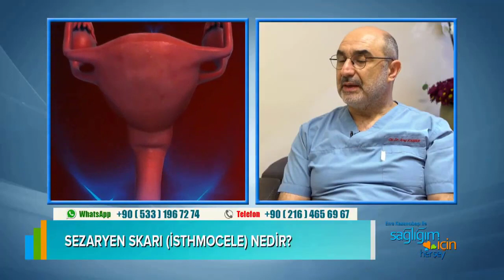Sezaryen Skarı Nedir?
Sezaryen skarı kısırlığa yol açar mı? Sezaryen skarın hangi belirtilere neden olur? Sezaryen skarının önemi nedir?  İstanbul Tüp Bebek ve Kadın Sağlığı Merkezi Kadın Doğum Uzmanı Op. Dr. Aret Kamar, Sağlığım İçin Herşey’de anlattı.

Sağlıkla ilgili aradığınız herşey artık bu adreste: @Sağlığım İçin Herşey

Hastalıkların tedavisindeki gelişmeler
Anne- çocuk sağlığı
Estetik ve güzelliği dair herşey...
İyileşme, zayıflama öyküleri...

@Sağlığım İçin Herşey​

Sağlığım İçin Herşey aynı zamanda TV'de...

Medyada sağlık muhabirliği alanında 30 yılı aşan deneyime sahip Esra Kazancıbaşı Öztekin, sağlık programının yapımcılığını ve sunuculuğunu yapıyor. Sağlığım İçin Herşey, aynı zamanda aynı adı taşıyan web sitesine ve sağlık kitapları serisine de sahip. Esra Kazancıbaşı ile Sağlığım İçin Herşey her cumartesi saat 12:00'de ATV Avrupa ekranlarında.